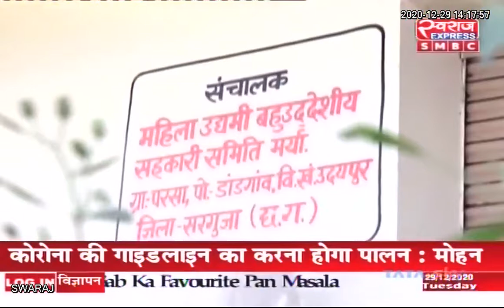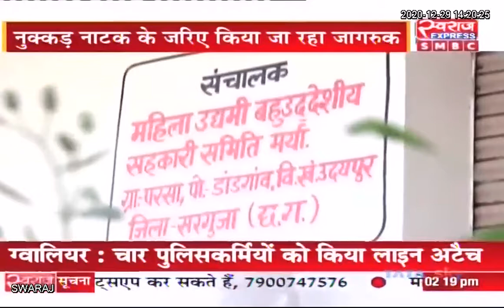सरगुजा जिले में अदाणी फाउंडेशन की पहल : नुक्कड़ नाटक के जरिए मासिक धर्म को लेकर किया जा रहा जागरूक..